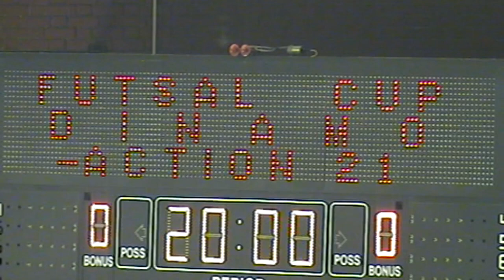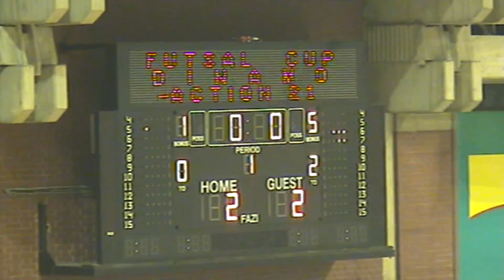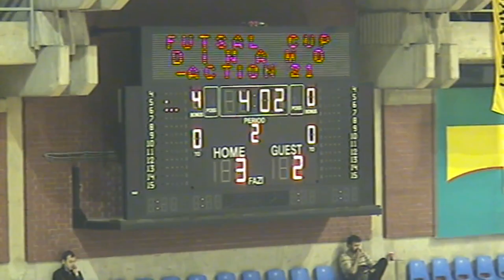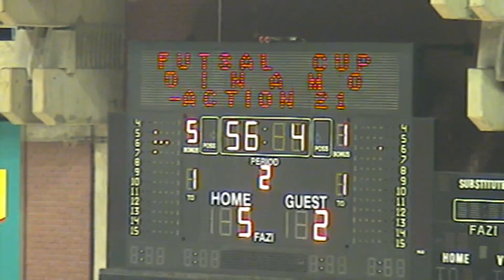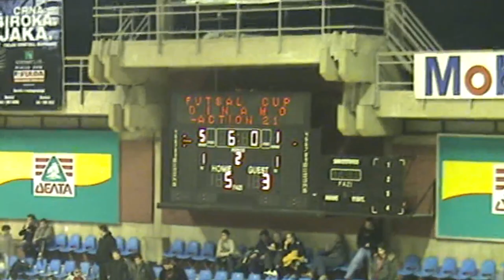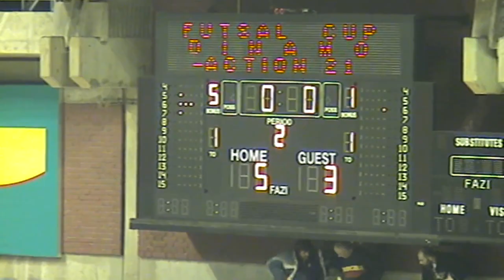ARCHIVE 2006 Dynamo Moscow - Action 21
Dynamo Moscow (RUS) - Charleroi Action 21 (BEL) 5-3 (2-2)
2nd qualifying round - Group B UEFA Futsal Cup, Palata Pionir - Belgrade 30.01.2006
goals:
Pelé Junior 5'03'', Kelson 5'04'', Lima Nicolau 31'05'', Maevski 39'06'', Joan 39'07'' - Robinho 2'01'', Lúcio 4'02'', Alex 40'08''